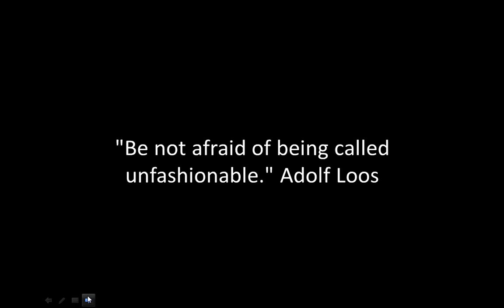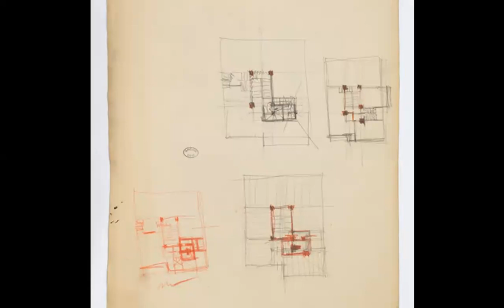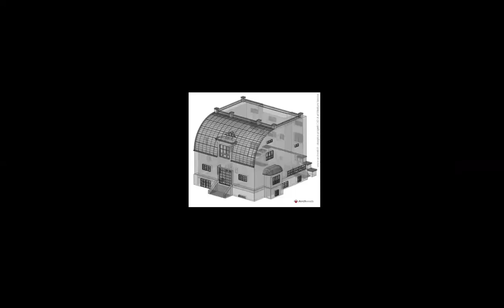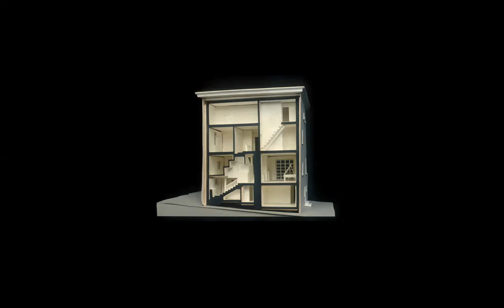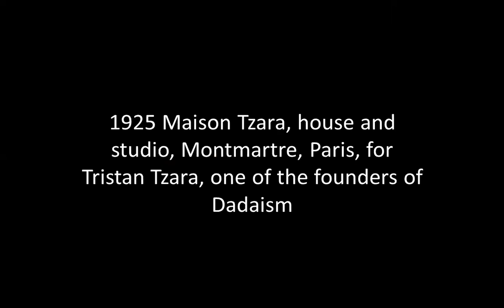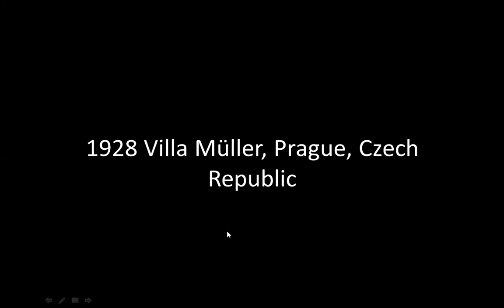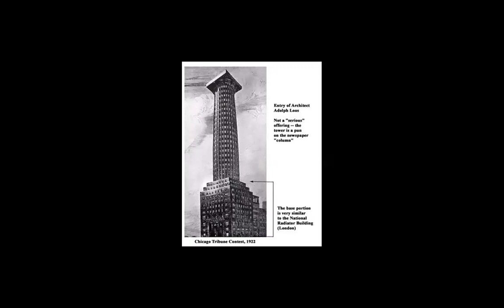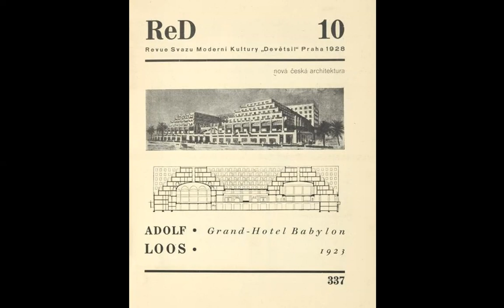ADOLF LOOS | ICARCH 2023